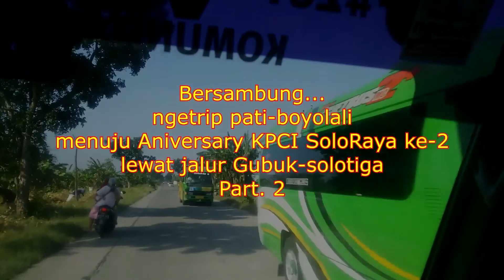NGETRIP PATI-GUBUG via gajah demak menggunakan Carry 1.0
perjalanan menghadiri Aniversary KPCI SoloRaya ke 2 di Boyolali Part. 01
melalui jalan Pati-demak-Gubuk-Solotiga-Boyolali, perjalanan melewati pemandangan yg indah dan juga seru